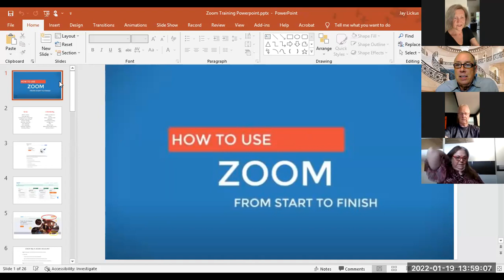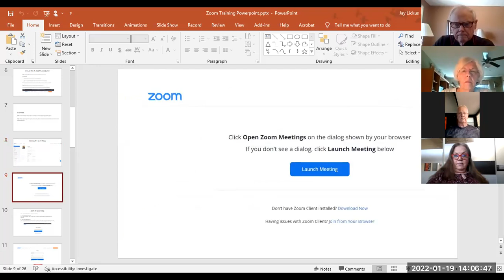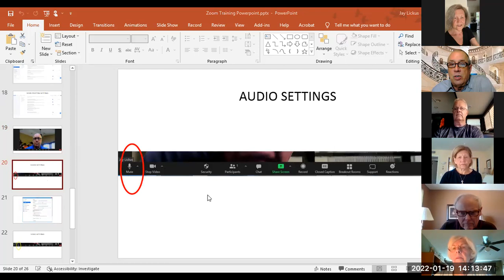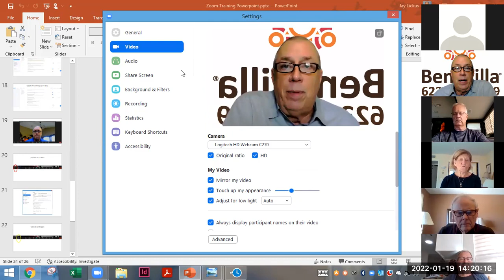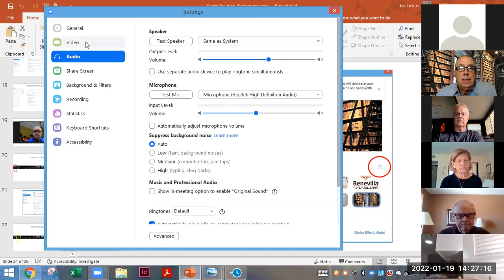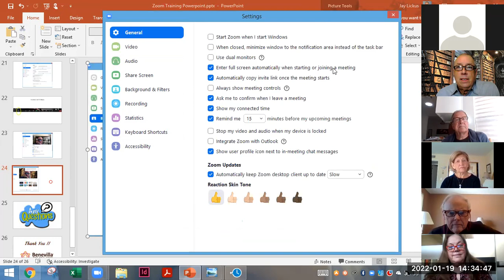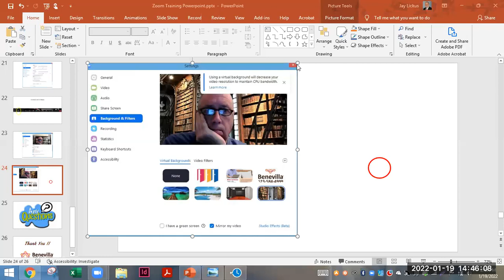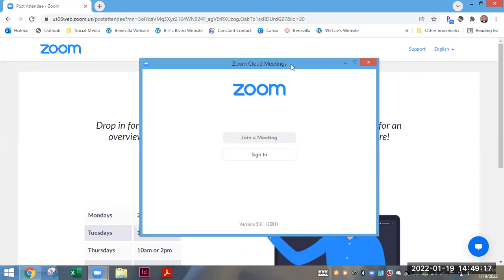Benevilla "Learn to Zoom" Educational Workshop 1 19 22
As we continue to live and communicate in a new, virtual way of life, Benevilla is here to help.  This is the video of the January 19, 2022 workshop titled "Learn to Zoom" hosted by our Benevilla marketing professional, Jay Lickus who talked about the ins & outs of Zoom video conferencing.  In this video, you will learn how to download the application, create meetings, host video conferences with friends and family and become an expert when attending our educational workshops this Spring.

Benevilla FREE Educational workshops offer guidance and address senior life changes.  Each workshop is led by carefully selected professionals and Benevilla expert partners who can provide support and answers to your questions.  Benevilla Educational Events are free and open to the
A Benevilla team member will email you with a Zoom link prior to the event.